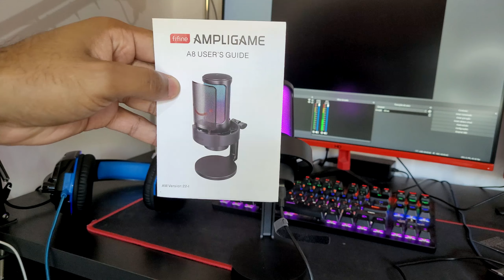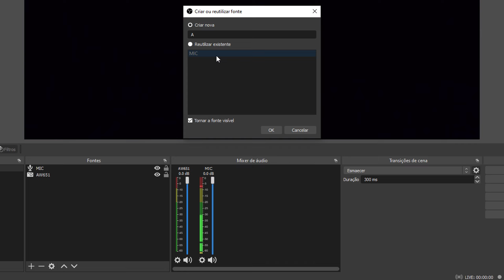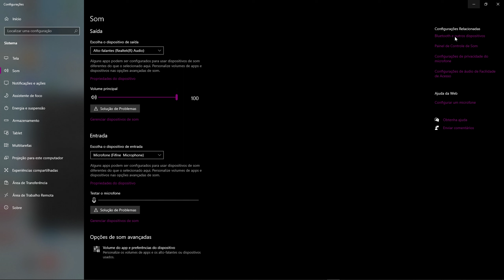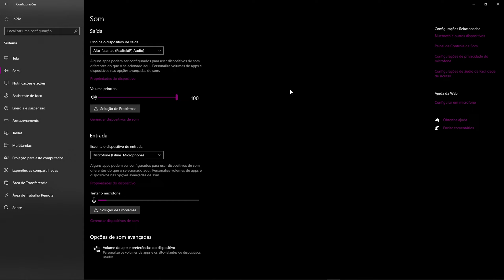MICROFONE CONDENSADOR FIFINE A8 AMPLIGAME COM RGB INSTALAÇÃO E TESTE